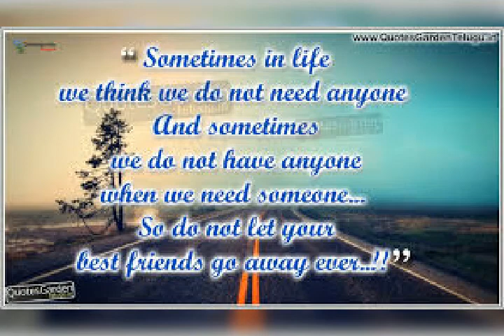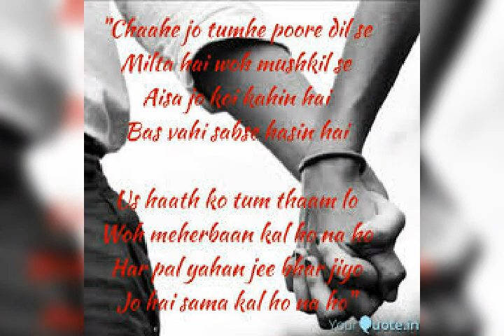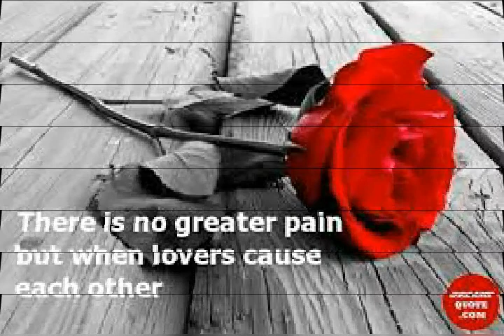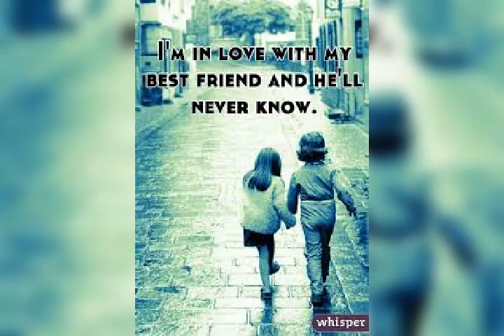Har ghadi badal rahi hai hai roop zindage ( Kal ho Naa ho )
Har ghari badal rahi ha roop zindage (Kal ho Naa ho song )